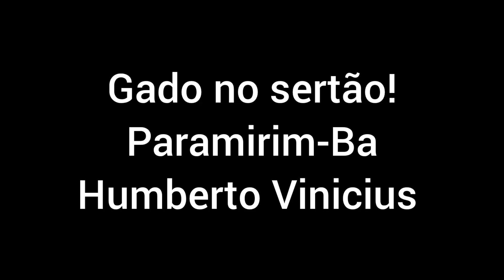Gado gordo pastando no sertão - O pasto ainda está verde!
Gado pastando no sertão baiano - O pasto ainda está verde!